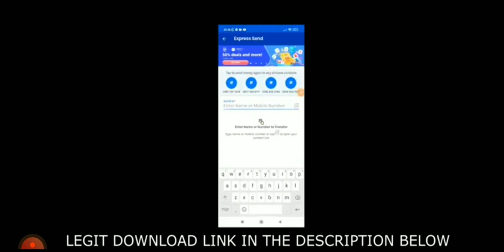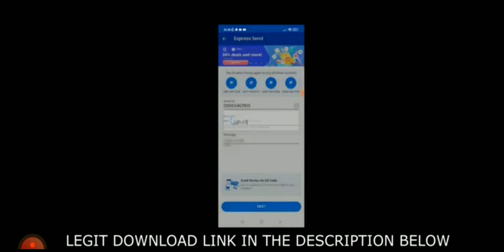PAANO MANALO SA PHOENIX GAME. PAANO MAG CASH IN SA PHOENIX GAME. WALANG TALO PURO PANALO🤑🤑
buti na lang napanood ko talagang video nato@JaperSniperOfficial @SSSniperWolf
phoenix game